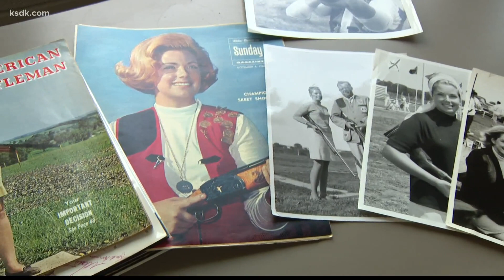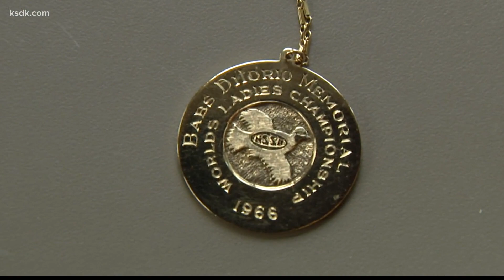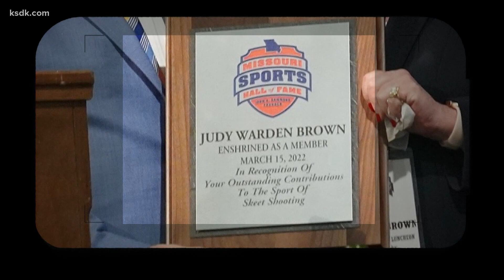St. Louisan Judy Warden Brown is a skeet shooting legend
Brown was one of the best shooters in the country, and showed our Frank Cusumano she still has the skill.